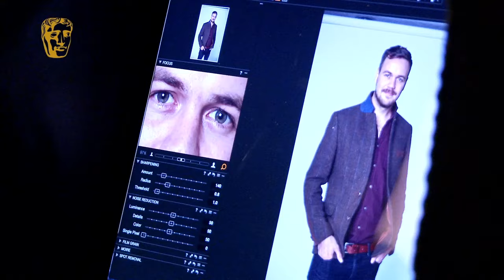Director Ed Perkins | Meet the Breakthrough Brits 2015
After graduating from the University of North Carolina in 2009, Ed Perkins cut his teeth working for the National Geographic, before making behind-the-scenes documentaries for such celebrated works as Project Nim (2011), The Imposter and Searching for Sugar Man (both 2012). And then Perkins met Garnet Frost, the subject of his first feature-length documentary Garnet’s Gold (2014).